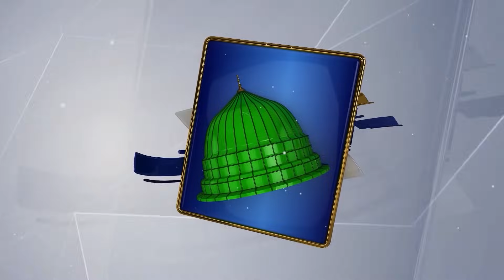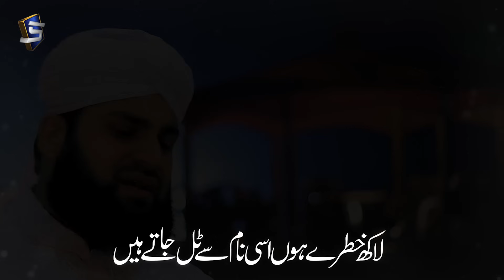Heart Touching Naat | Jab Karam Hota Hai | Hafiz Ahmed Raza Qadri | Best Naat 2022 | Studio5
Title   : New Naat | Jab Karam Hota Hai | Best Naat 2022 | Heart Touching Naat
Artist : Hafiz Ahmed Raza Qadri
Label : Studio5